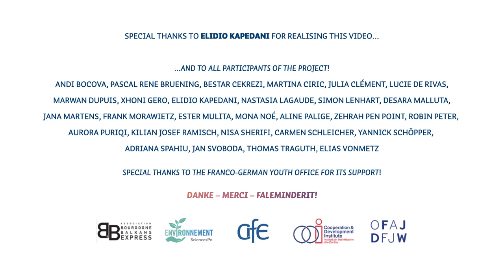Ideas and Actions for Europe: Environment and Energy in the 21st Century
Testimonials of the participants from Albania, France and Germany to the trilateral project "Ideas and Actions for Europe: Environment and Energy in the 21st Century". Meetings in Berlin (Germany), Dijon (France) and Tirana (Albania) between November 2017 and June 2018.
Cooperation organised by the Association Bourgogne Balkans Express, Sciences Po Environnement Dijon, the Cooperation and Development Institute and the Centre international de formation européenne, with the support of the Franco-German Youth Office.